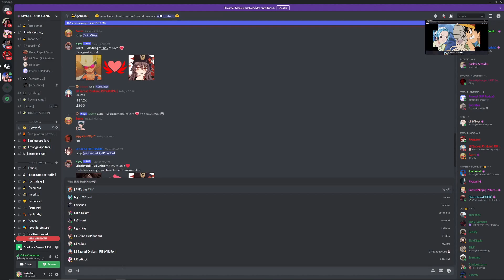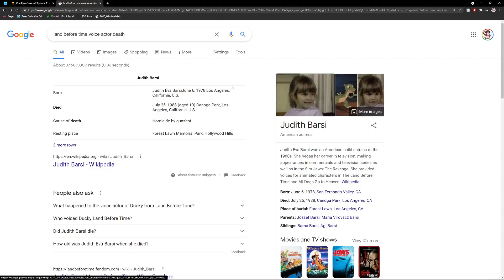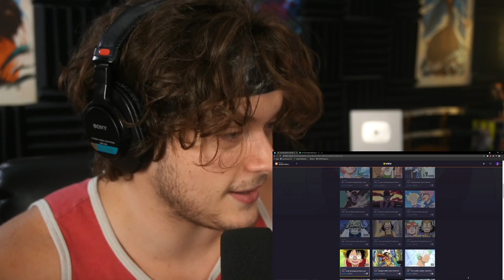THE WORST VILLAIN IN ONE PIECE || One Piece Episode 70-72 Reaction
This One Piece reaction we are introduced to the WORST VILLAIN IN ONE PIECE YET! He is actually my least favorite One Piece Villain now, BECAUSE HE IS UGLY. But More importantly he RUINED the duel between the Giants. His motto is literally cheap tricks easy money or something like that I HATE THIS GUYY

🈷️BECOME A SWOLE MEMBER TO GET EARLY ACCESS! (One Piece, Haikyu, Boruto, HxH)